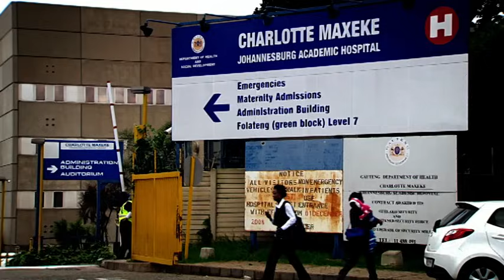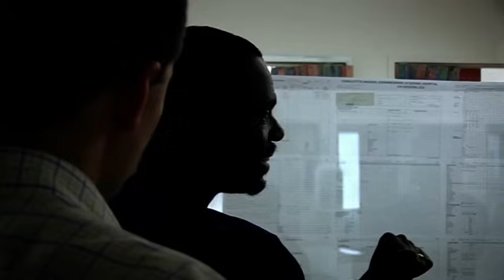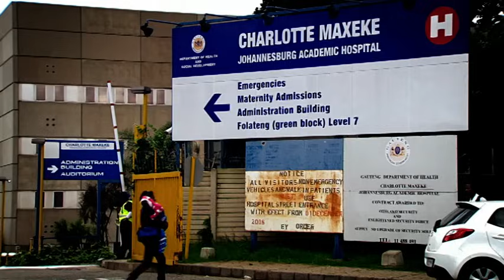Extreme A&E - Trauma Unit in Johannesburg | Medical Documentary | Reel Truth. Science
In the final part of his worldwide journey Dr. Kevin Fong is in Johannesburg, South Africa to visit a trauma unit that has an extraordinary record at treating patients. Using very limited resources Kevin observes a team who is trying to save a man's life after he was involved in a barroom brawl. Meanwhile, a father is rushed into the hospital with a suspected broken neck after being involved in a serious car crash and finally trainee doctors put their skills to the test after a man is stabbed in the heart with a screwdriver.